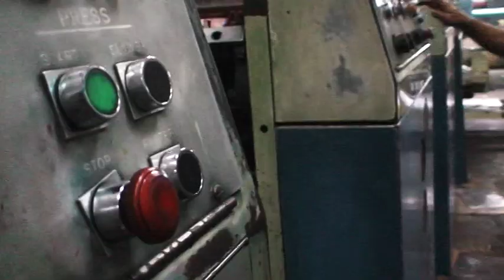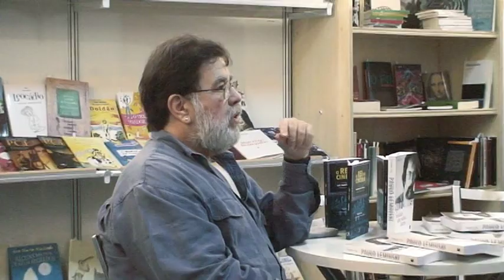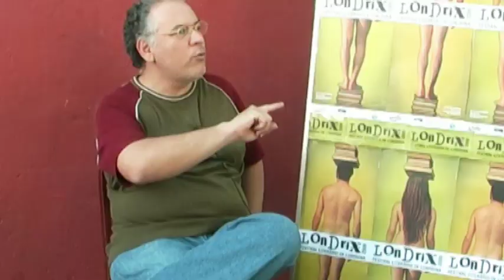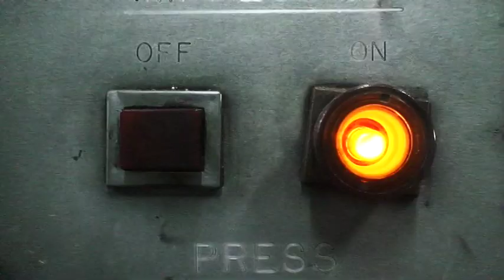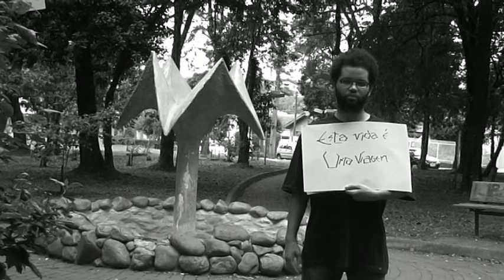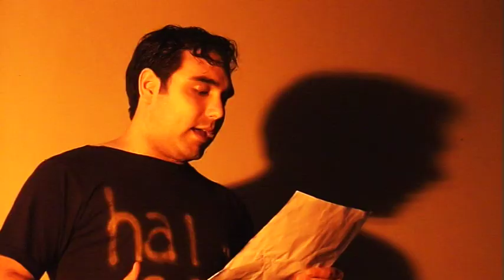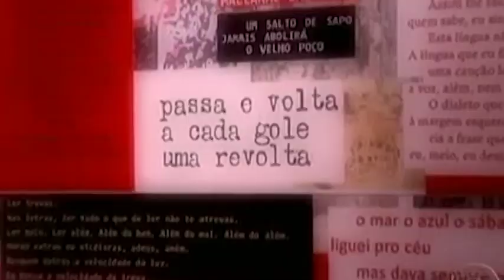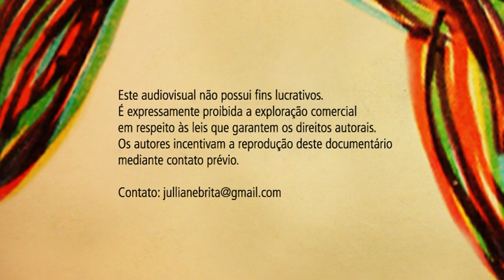Forma é Poder: A poética jornalística de Paulo Leminski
Em 1989, um paranaense que era bandido e sabia latim pagou a passagem de volta da vida. Paulo Leminski silenciou o sotaque curitibano, mas deixou aos apaixonados pela linguagem um catatau de pensamentos que não pode ser ignorado. Este documentário é uma vontade de lembrar Leminski e, mais ainda, suscitar uma preocupação que também foi dele: a busca de uma poética jornalística.
“Forma é poder” é um projeto experimental na modalidade audiovisual como Trabalho de Conclusão de Curso da graduação em Comunicação Social com ênfase em Jornalismo da Unipar (Universidade Paranaense), Campus Cascavel. Foi gravado e editado em 2009.

Um documentário de:
Anderson Antikievicz Costa
Jeferson Richetti
Julliane Brita

Agradecimentos:
Bruna Hissae
Jacidio Junior
Rony Santos
Gazeta do Paraná

Entrevistados:
Antônio de Jesus
Marco Vasques
Mauricio Arruda Mendonça
Sílvio Demétrio
Toninho Vaz